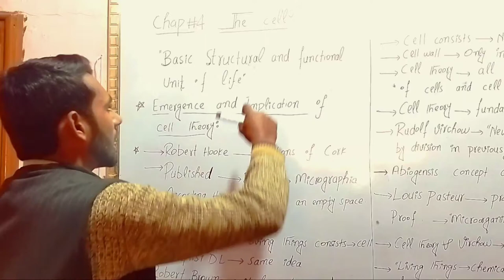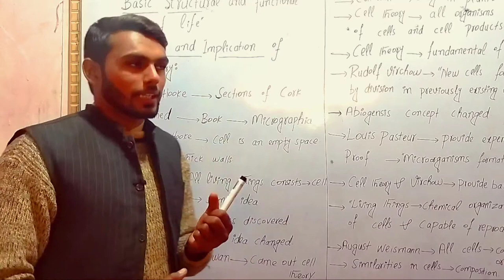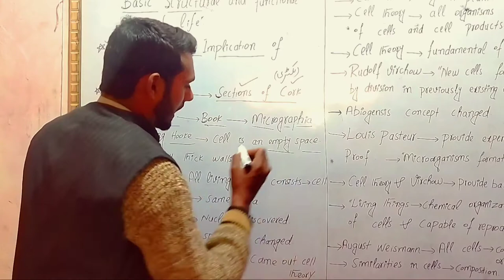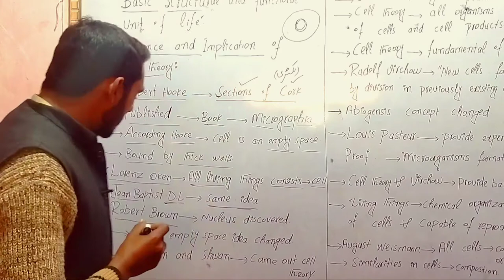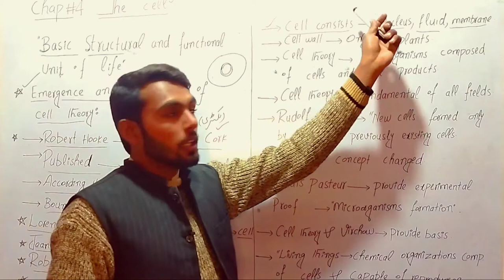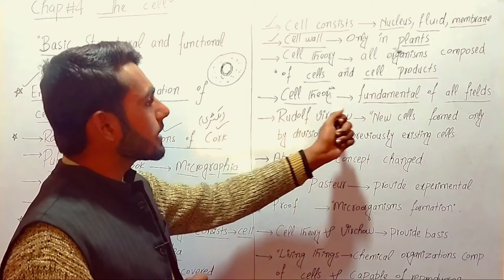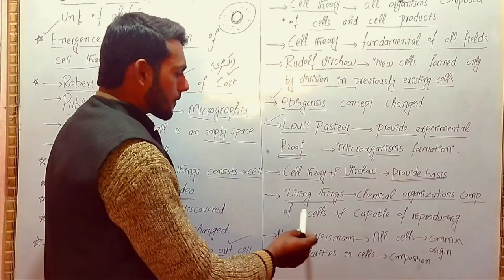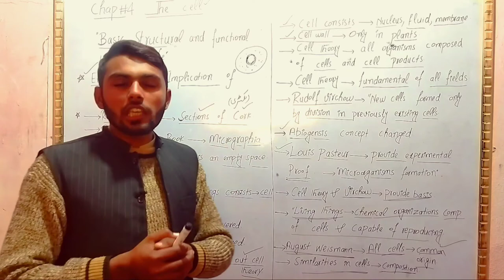11th(first year) Biology|Chap#4|Introduction to cell, cell Theory and work of scientists.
11th(first year) Biology|Chap#4|Introduction to cell, cell Theory and work of scientists.
                EMERGENCE AND IMPLICATION OF CELL THEORY
Study of cell (cell biology) began with the discovery of cell by Robert Hooke (1665), who reported
his work in his famous publication Micrographia. He prepared and studied thin sections of cork (of
dead plant material) under his self-made compound microscope.
He observed that the cork is composed of minute honey comb like compartments which he termed
as Cells (Fig.4.1). According to Hooke, cell is an empty space bounded by thick walls. Very little
information was added to this idea in the following century. The work again started in the beginning
of 19th century.
Lorenz Oken (1805) a German scientist , believed that
“all living beings originate from or consist of vesicles or
cells”. Jean Baptist de-Lamarck (1809) expressed similar
idea and said “no body can have life if its constituent
parts are not cellular tissue or are not formed by
cellular tissue”.
In 1831 Robert Brown reported the presence of nucleus
in the cell. Due to this discovery Hooke’s idea about
the cell as an empty space was changed. It was later
established that cell is not an empty space. A German
zoologist Theodor Schwann (1839) and a German
botanist Schleiden (1838), working independently,
came out with a theory called the Cell Theory.
They found that the cell consisted of 3 basic parts, viz
nucleus, the luid (cytoplasm) surrounding the nucleus, and an outer thin covering or membrane
(plasma membrane). The cell wall, they said, was an additional structure, present only in plant
cell. Keeping in view this deinition of cell, the cells could be observed in plant as well as in animal;
according to cell theory, all living organisms are composed of cells and cell products.